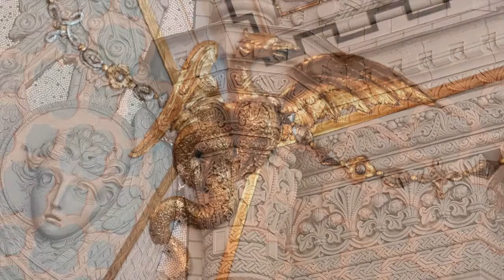Vocalise-étude en forme de Habanera (Ravel) flute : Kirio Matsuda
Ravel / Vocalise-étude en forme de Habanera

ハバネラ形式のヴォカリーズ練習曲（ラヴェル）

Rec.20.9.2022.
Sankyo CS model Handamade German Silver
伴奏音源はこちらからお借りしました